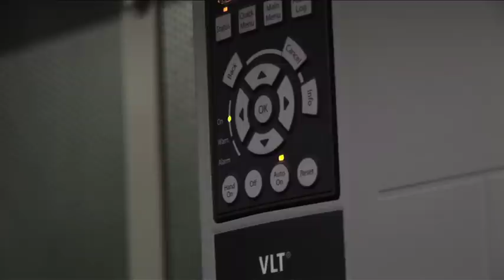Bramani video promo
Video-impressie van het moderne glastuinbouwbedrijf Bramani BV in Luttelgeest.